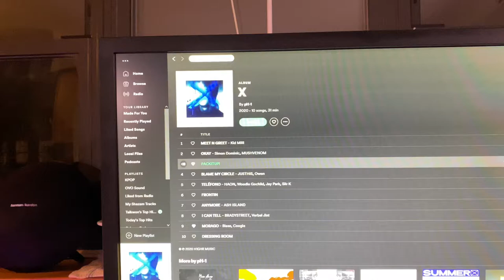*RELEASING NEW* Leopard Bushfish, Buttikoferi Tilapia & Venustus into BABY MBUNA TANK in 4K!!! 🐠🐠🐠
Check out the release of my new Leopard Bushfish, Buttikoferi and Venustus Cichlids into their new habitat!!!